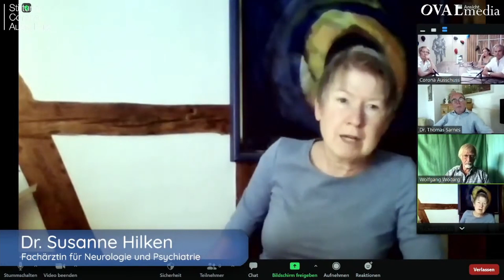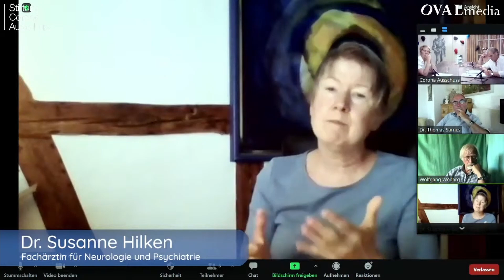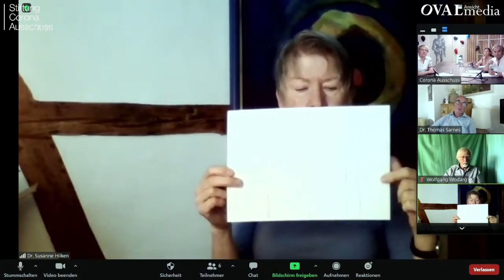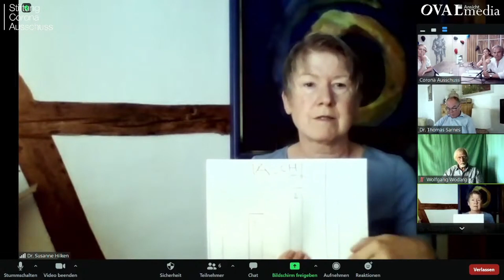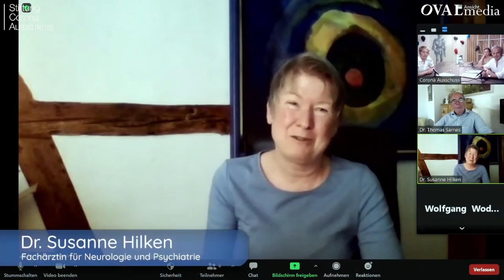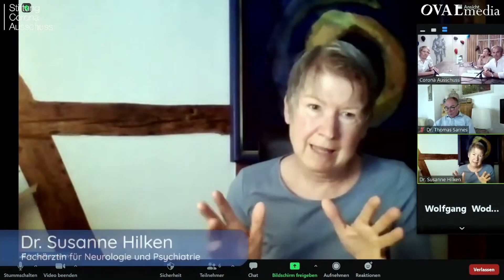Dr. Susanne Hilken - Die Psychologie der Panikmache - Corona Ausschuss 61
Dr. Susanne Hilken - Fachärztin für Neurologie und Psychiatrie - Die Psychologie der Panikmache - Corona Ausschuss 61